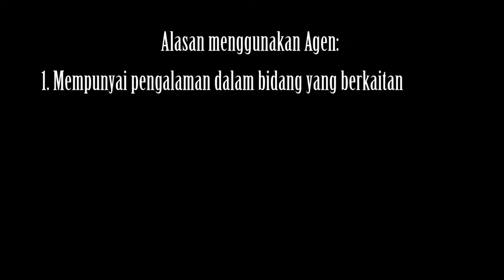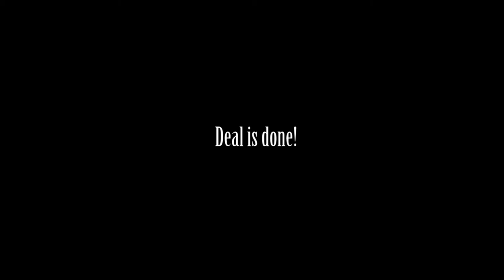Film Pendek :: Mengapa Menggunakan Agen Negosiasi? Using Agent for Negotiation : : Tut 3C G8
This video explains the reason to use negotiation agenti.
Tutorial 3C, Group 8 (SBM ITB) demonstrate the phases of the negotiation process.
Negotiation Course assignment with Lecturer: Oni Bibin Bintoro, Dhanan Sarwo Utomo, Shimaditya Anggraeni, Devilia Sari, Ivan Prasetya, Fikri Hardiansyah etc. This work is done by: Tutorial 3C Kelompok 8. Anggota:
19011093 Nadhila
19011110 Sukmayanti
19011148 David Cuh
19011156 Doni Laksono
19011192 Najwa Assilmi